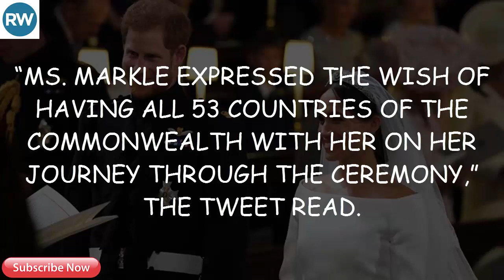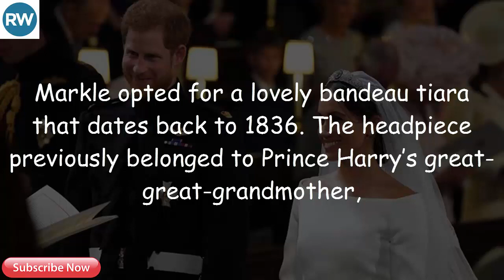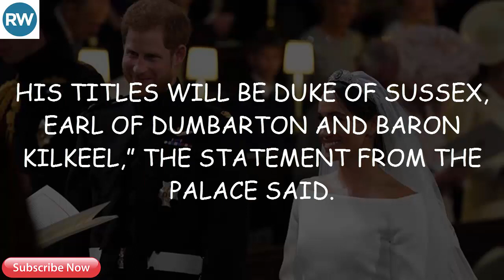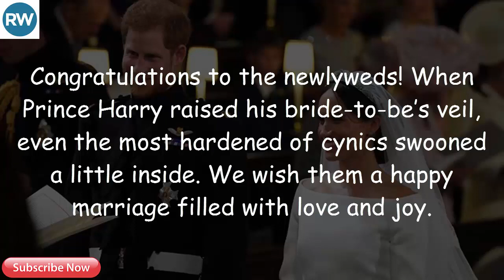The Special Meaning Behind Diamond Tiara Queen Elizabeth Lent Meghan Markle For Royal Wedding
The much-anticipated Royal wedding has taken place. The event was broadcasted live all around the world for fans to get a taste of the ceremony from afar.

Meghan Markle made a beautiful bride in her understated yet stunning dress by Clare Waight Keller for Givenchy.

The Cathedral-length veil Markle wore also has an inside story, as told on the Kensington Palace Twitter account.

“MS. MARKLE EXPRESSED THE WISH OF HAVING ALL 53 COUNTRIES OF THE COMMONWEALTH WITH HER ON HER JOURNEY THROUGH THE CEREMONY,” THE TWEET READ.

“MS. WAIGHT KELLER DESIGNED A VEIL REPRESENTING THE DISTINCTIVE FLORA OF EACH COMMONWEALTH COUNTRY UNITED IN ONE SPECTACULAR FLORAL COMPOSITION.”

While the couture dress and gorgeous veil drew plenty of attention on their own, one element in the ensemble set Markle apart; the tiara.
Royal brides are expected to wear tiaras, and the choice of tiara is almost as important as the wedding dress.

Prince William’s wife, Catherine Middleton, wore the Cartier Halo Tiara bought by King George VI in 1936 for his wife as a gift, and some thought that Meghan might opt for the same tiara, but it’s currently part of a display and unavailable for use.

Fans speculated about which tiara would make the final cut, and the one Markle ended up choosing went perfectly with the elegant simplicity of her wedding dress.

Markle opted for a lovely bandeau tiara that dates back to 1836. The headpiece previously belonged to Prince Harry’s great-great-grandmother, Queen Mary, and was lent to the bride by the Queen. Kensington Palace offered more details on the piece;

“THE VEIL IS HELD IN PLACE BY QUEEN MARY’S DIAMOND BANDEAU TIARA, LENT TO MS. MARKLE BY THE QUEEN. THE DIAMOND BANDEAU IS ENGLISH AND WAS MADE IN 1932, WITH THE ENTRE BROOCH DATING FROM 1893.”

The center brooch had been a sapphire in the past, but Markle chose to go with the traditional wedding colors and set it with a diamond.

Although Markle has married a prince, which technically makes her a princess, she won’t be given the official princess title.

Before the couple exchanged their vows Saturday morning, Queen Elizabeth announced their official royal titles of the official royal titles.

Prince Harry and Meghan Markle will be officially known as the Duke and Duchess of Sussex, according to the palace’s statement.

“THE QUEEN HAS TODAY BEEN PLEASED TO CONFER A DUKEDOM ON PRINCE HENRY OF WALES. HIS TITLES WILL BE DUKE OF SUSSEX, EARL OF DUMBARTON AND BARON KILKEEL,” THE STATEMENT FROM THE PALACE SAID.

“PRINCE HARRY THUS BECOMES HIS ROYAL HIGHNESS THE DUKE OF SUSSEX, AND MS. MEGHAN MARKLE ON MARRIAGE WILL BECOME HER ROYAL HIGHNESS THE DUCHESS OF SUSSEX.”

Prince Harry will also be the Earl of Dumbarton in Scotland and Earl of Baron Kilkeel in Northern Ireland.

Congratulations to the newlyweds! When Prince Harry raised his bride-to-be’s veil, even the most hardened of cynics swooned a little inside. We wish them a happy marriage filled with love and joy.